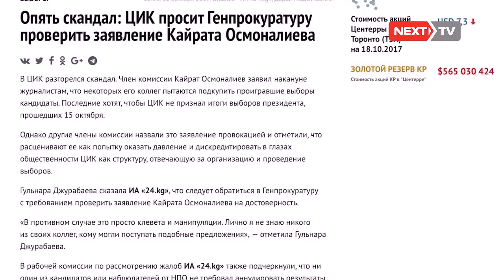Айрым утулган талапкерлер БШК мүчөлөрүн сатып алуу аракети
Борбордук шайлоо комиссиясынын мүчөсү Кайрат Осмоналиев, бшканын айрым мүчөлөрүн шайлоодон женилип калган талапкерлер аларды сатып алуу аракетин көрүшүүдө деп билдирди.